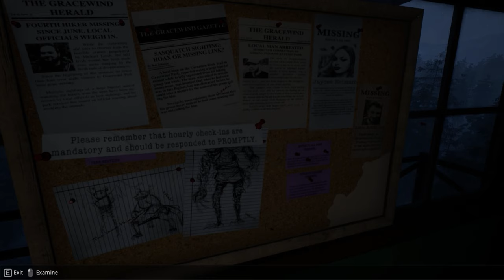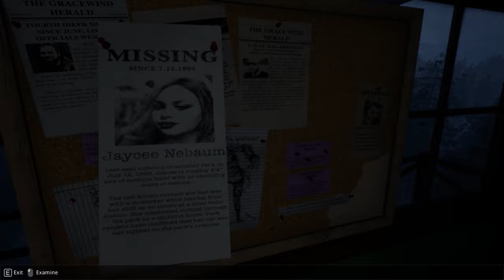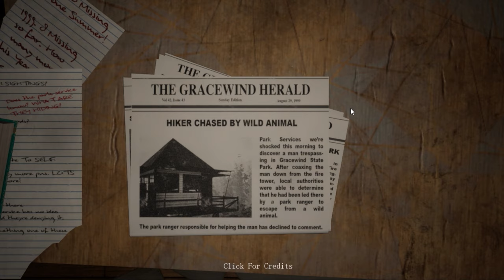IVE BEEN REHIRED AFTER LAST TIME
IM EPICC WITH TWO C'S

My editor is now dead for being a bad editor